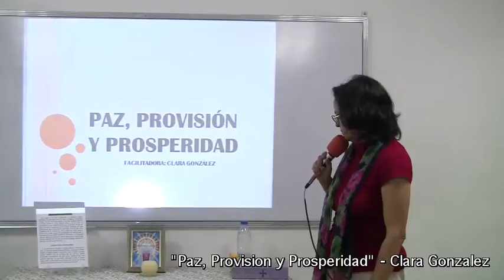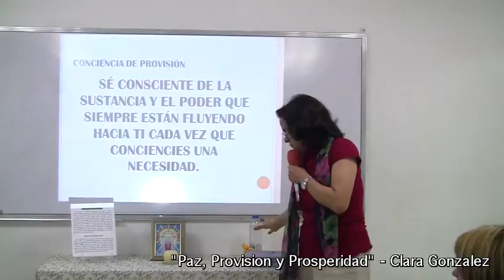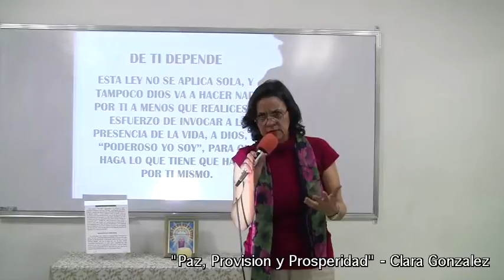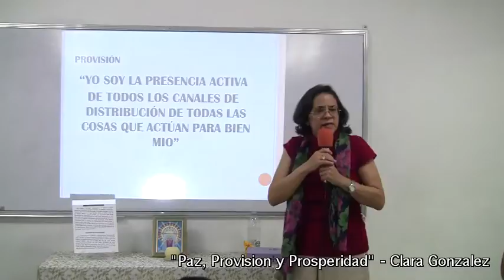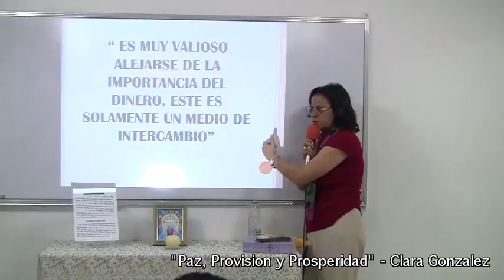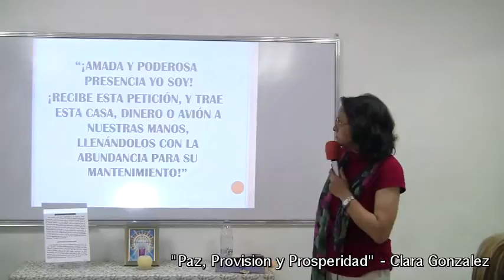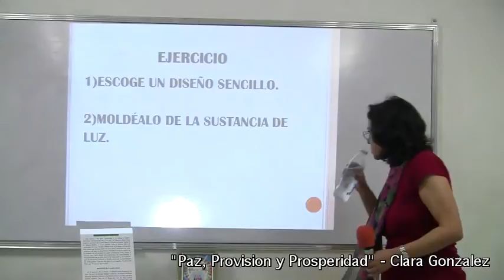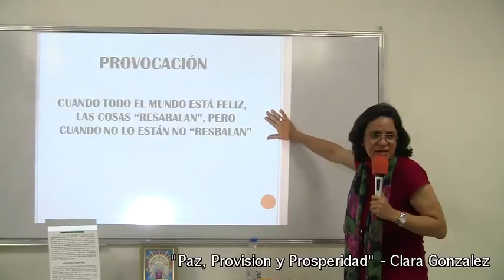"Paz, Provisión y Prosperidad" - Clara González